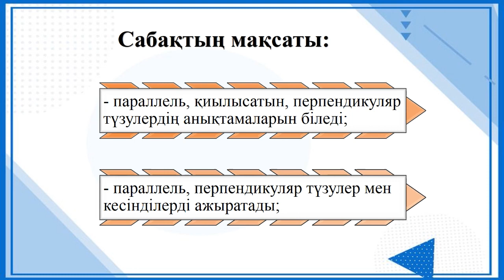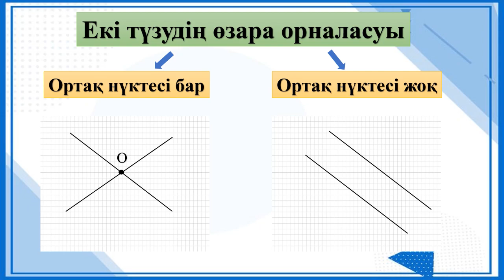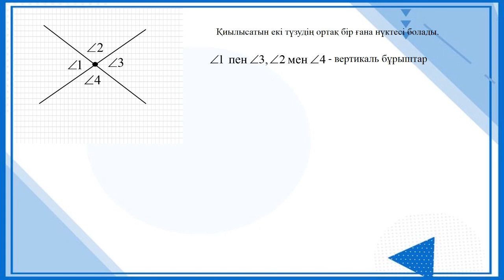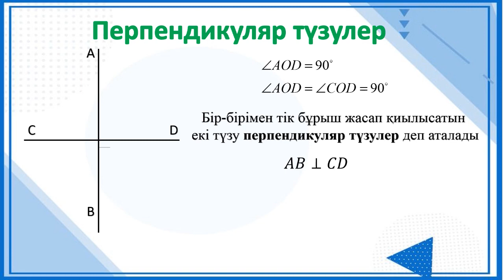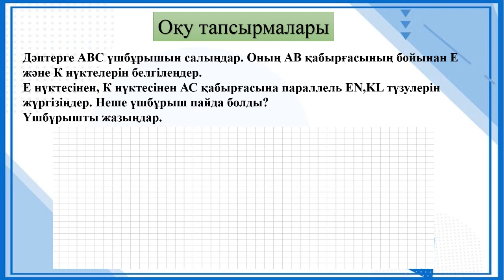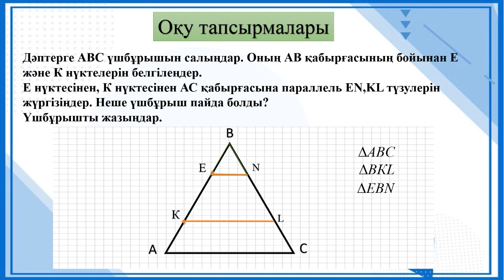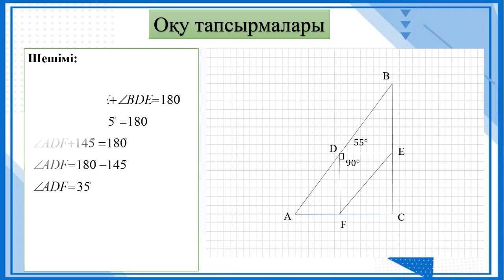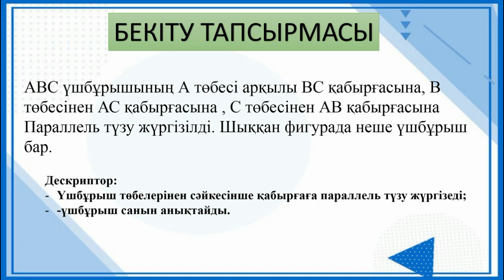ІІІ - тоқсан, Математика, 6 сынып, Перпендикуляр түзулер және кесінділер